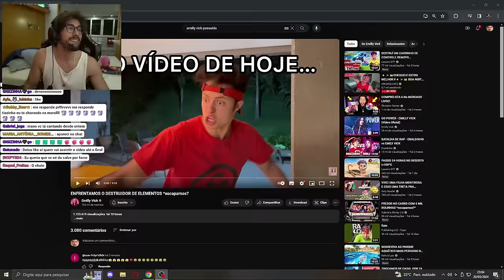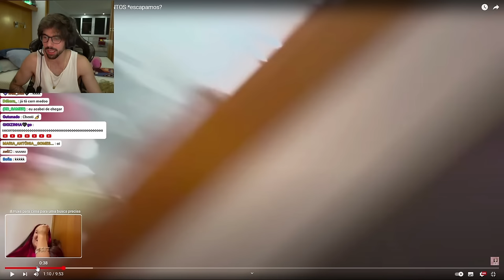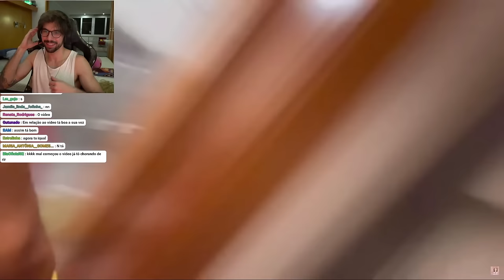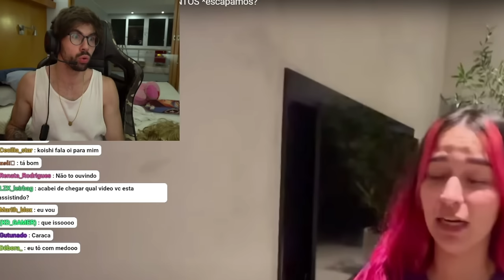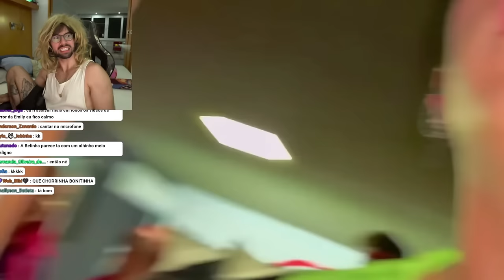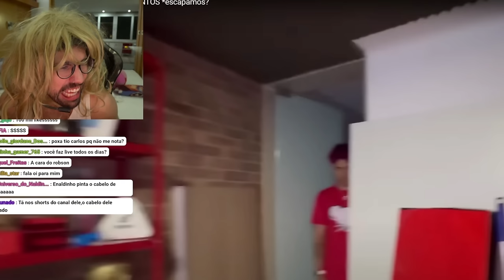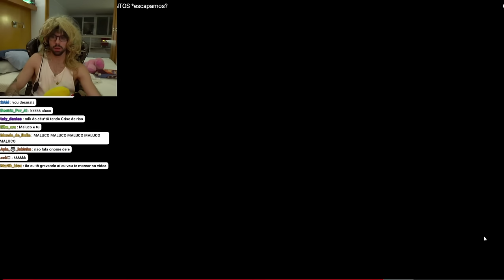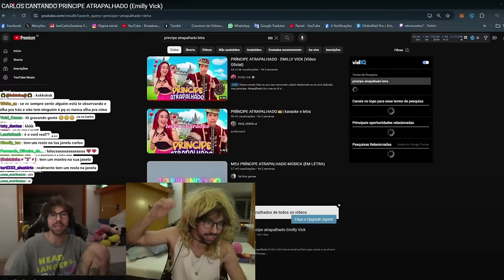CARLOS REAGINDO: ENFRENTAMOS O DESTRUIDOR DE ELEMENTOS *fiquei com medo* (Enaldinho e Emillyvickof)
Nesse video Os Rosas se juntaram com Enaldinho para enfrentar o Destruidor De Elementos, eles estavam todos juntos na casa do Enaldinho quando coisas estranhas começaram a assistir, Leozin, Void, Katlen, Robson, Emilly e Enaldinho tiveram que se esconder, correr, pular, girar, dar cambalhota e se virar nos 30 contra o monstro que invadiu a casa, um video com muito terror e cheio de sustos, o que será que vem nos próximos episódios?